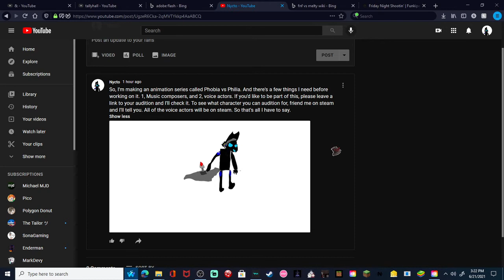If you want to work with me, see this video.